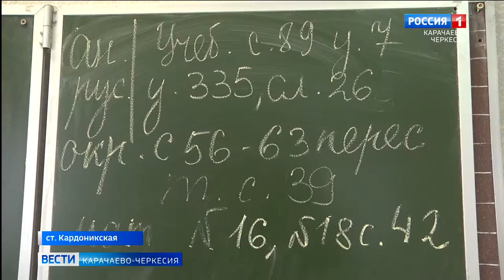Ребята из Луганской и Донецкой народных республик вновь сели за парты, но теперь уже в России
Ребята из Луганской и Донецкой народных республик вновь сели за парты, но теперь уже в России, в Зеленчукском районе. Ранее, в нашем выпуске, мы уже рассказывали о судьбе семей беженцев из ЛНР и ДНР, прибывших в Карачаево-Черкесию. Сегодня своей судьбоносной историей поделилась Лейла Рабочая из Луганска